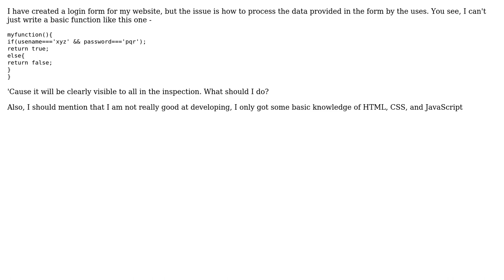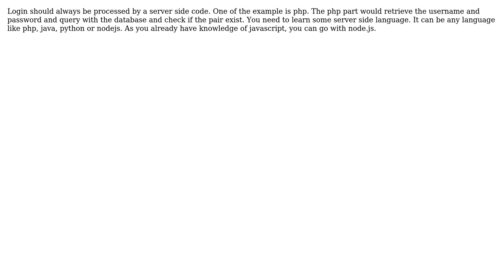Software Engineering: How to process a login form data? (2 Solutions!!)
Software Engineering: How to process a login form data?

With thanks & praise to God, and with thanks to the many people who have made this project possible! | Content (except music & images) licensed under CC BY-SA | Music | Images & others | With thanks to user Samuel Okellogum user dahsameer user Apoorv Singal and the Stack Exchange Network Trademarks are property of their respective owners. You are responsible for your own actions.